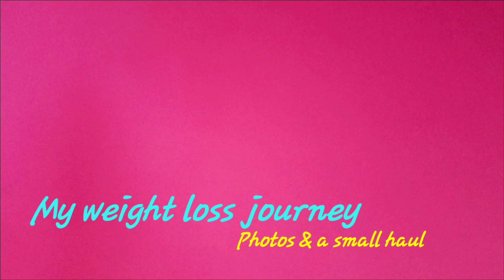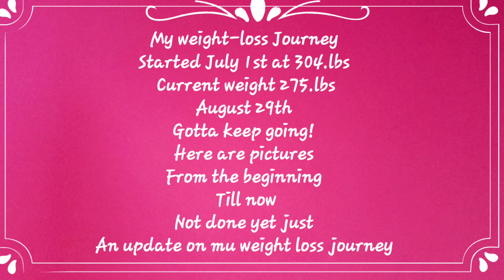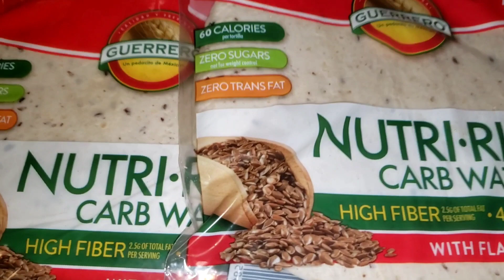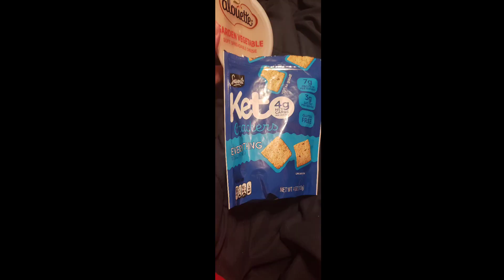Weight loss Journey photo progression from June 30th to August 29th | small grocery haul 🌼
Hey my foodies just a little update on my weight loss journey and a few photos of my weight loss progress so far. A small grocery haul.